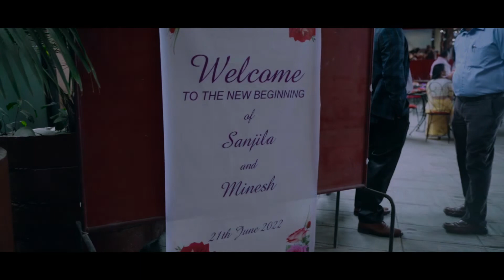Minesh 💍 Sanjila | Newari Wedding Highlights | Shubharambha Studios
Filmed by :- Shubharambha Studios 🎉
Location :- Dang, Nepal